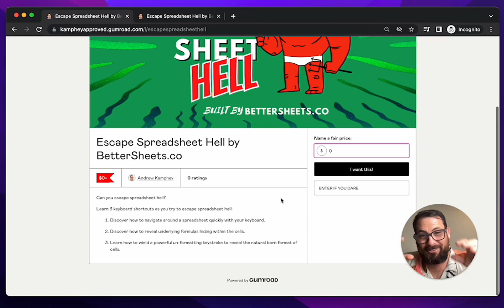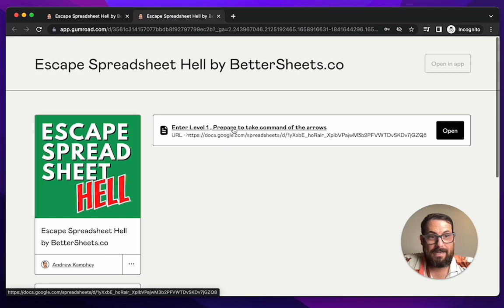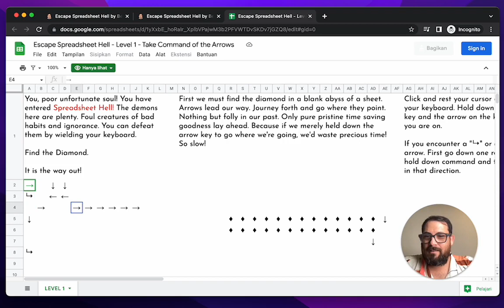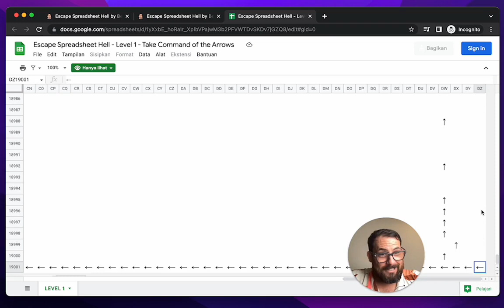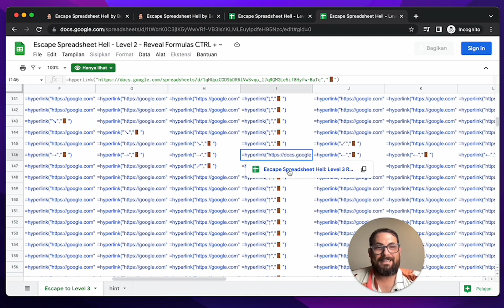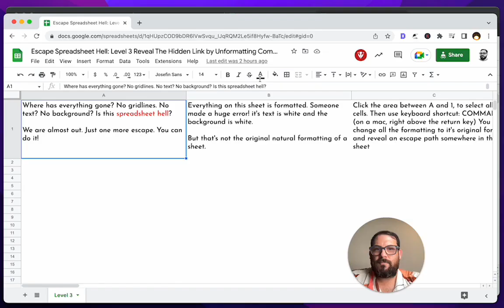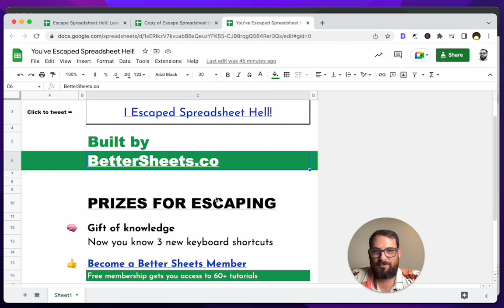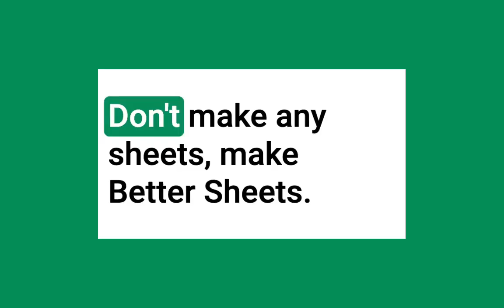I made a game to fix your spreadsheet frustrations...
Learn 3 keyboard shortcuts by playing an escape room game, in a google sheet!

This video is about a game that teaches users three keyboard shortcuts for navigating and working with spreadsheets. The game is called "Escape Spreadsheet Hell" and is available for free on gumroad The keyboard shortcuts that the game teaches include navigating a spreadsheet with the arrow keys, revealing formulas in cells, and using a keystroke to reveal the natural formatting of cells. The game involves using these keyboard shortcuts to move through a spreadsheet and find a diamond, which serves as the goal or "way out" of the game. The game is designed to be a quick and fun way to learn these useful shortcuts, which can help users work more efficiently with spreadsheets.

100 Free Business Ideas - Lead Magnet, product, and business ideas you can make in a Google Sheet to validate your business ideas.

Sheet Styles - Change your spreadsheets style to match your mood.

Atomic Sheets - 100 Spreadsheet elements you can add to your spreadsheets immediately.

Generate SPARKLINE formulas to make cool charts inside of cells.

😎 Most Popular Tips and Tricks

⚙️Automate Your Sheets:

Spreadsheet Automation 101, get started making your sheets work for you, while you sleep

Learn to Code in Sheets - A quick course to get you started on Apps Script. Coding in sheets makes automating your sheets so much easier!

📺Step-by-Step Tutorials
Find EVERYTHING you need to make your spreadsheets better on my